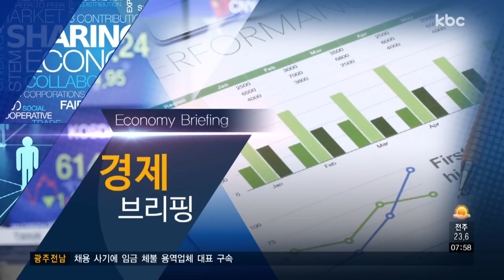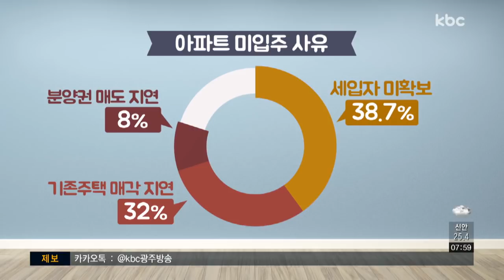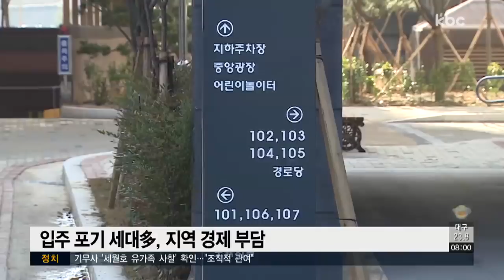[경제브리핑] 아파트 분양 포기 '미입주 현상'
오늘은 오주연 부동산 컨설턴트와 함께 아파트 분양을 받고도 입주를 포기하는 '미입주 현상'에 관한 이야기 나눠보겠습니다.

1. 올해 5월 전국 아파트 단지 입주 예정자 중 25.5%가 분양을 받고도 입주를 포기한 것으로 나타났는데요. 특히 지방의 입주율이 저조한 모습을 보였는데 먼저 어떤 현상인지 상황을 설명해주신다면?

2. 분양을 받고도 입주를 못하는 상황은 어떤 이유인가요?

3. 이러한 미입주 현상이 미치는 영향은?

4. 미입주 현상과 관련해 하반기 광주*전남권 전망은 어떤가요? 부동산투자시 주의할 점도 있을 것 같은데요?